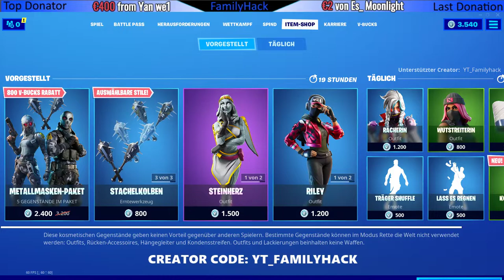Neu im Fortnite Item Shop V-Bucks sparen und 35 V-Bucks bekommen in Rette die Welt